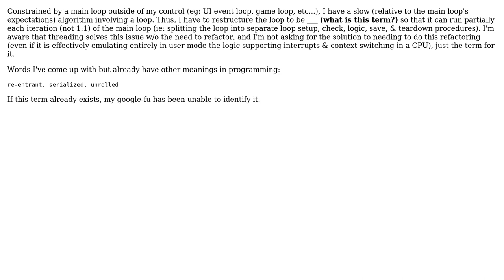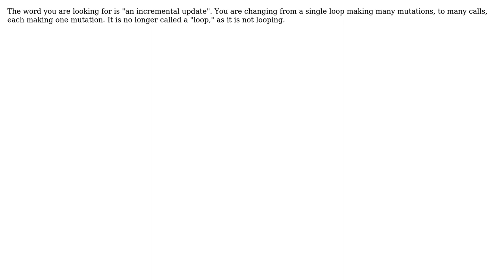Software Engineering: Term for refactoring looping logic for an event loop (2 Solutions!!)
Software Engineering: Term for refactoring looping logic for an event loop

With thanks & praise to God, and with thanks to the many people who have made this project possible! | Content (except music & images) licensed under CC BY-SA | Music | Images & others | With thanks to user Peter K user Frank Hileman and the Stack Exchange Network Trademarks are property of their respective owners. You are responsible for your own actions.